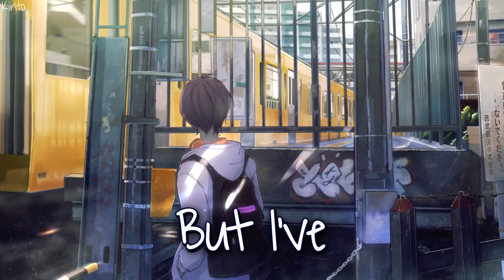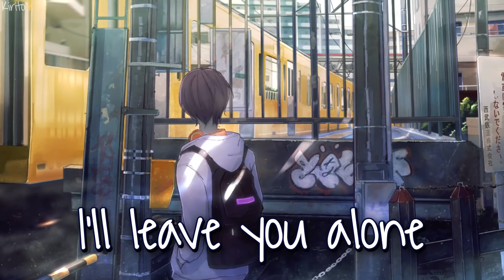Nightcore - Working For You (Jake Scott) - (Lyrics)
What if you can go back and change something about a person? What about stopping a terrible relationship that you know is going to destroy you in the end but you just can’t stop doing it and stop going back to it? In this song the artist talks about losing control and struggling to control himself.
✪Song:  Jake Scott -  Working For You
✪Nightcored by Me
✪Support Me:
✪Anime : Unknown
✪Anime Trailer :
Unknown
✪Picture Source:

✩Lyrics:
This drink
Isn't my trigger
It's you and me in that Polaroid picture
I keep on my dash
I see everyday
Tried dozen of times to throw it away
And this smoke
Won't be my killer
It's hope that I might finally get rid of this ghost
That follows me around
And little reminders all over this town
And I know
I shouldn't be calling this late
But I lost control and I hate
The way I can't stop it once it begins
I'm sorry I couldn't resist
I swear this will be the last time
And I hear you're doing just fine
But I've done everything I can do
Please tell me what's working for you
Words
They don't mean nothing
If I don't pick myself up
I can't count all the nights
I broke down to my friends
Begging for help just to fall back again
And I know
I lost control and I hate
Tell me what's working for you
Did you reach out for help
Or do it all by yourself?
Did you forget me by falling for somebody else
And I promise I'll leave you alone
I know